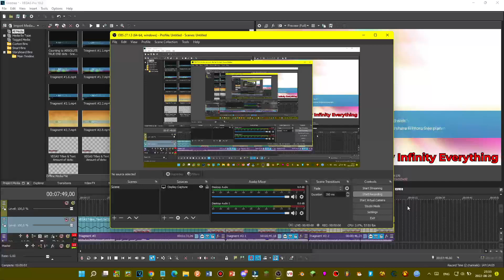Counting to ABSOLUTE TRUE END dots - Sneak Peak #3